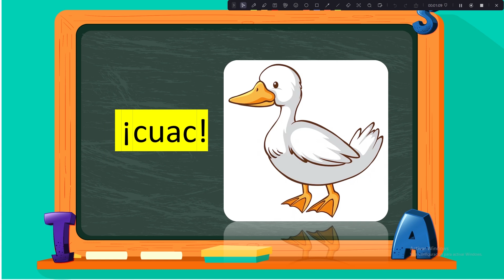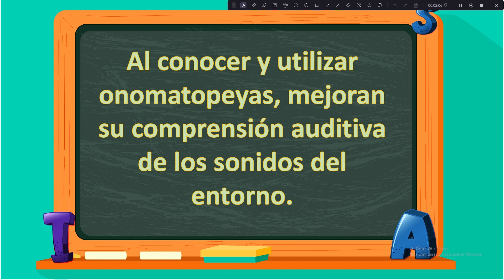ONOMATOPEYAS PARA NIÑOS (EJERCICCIOS)